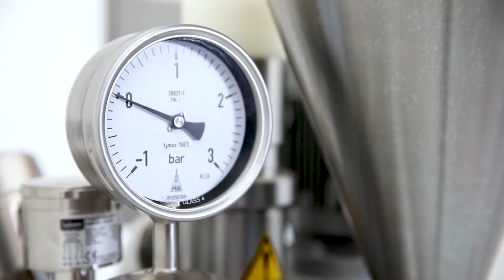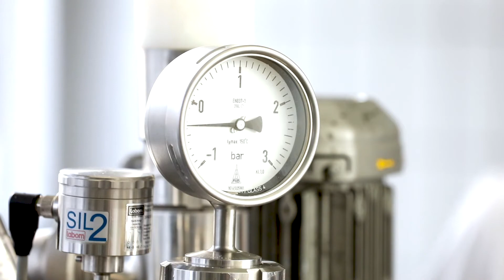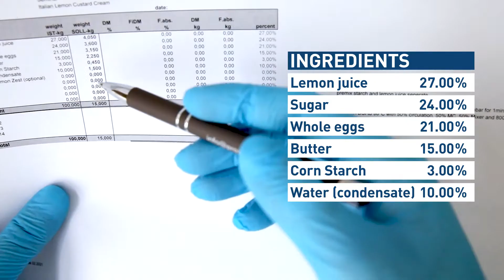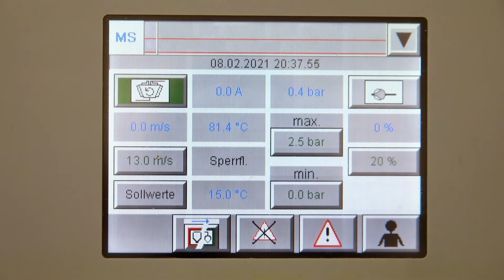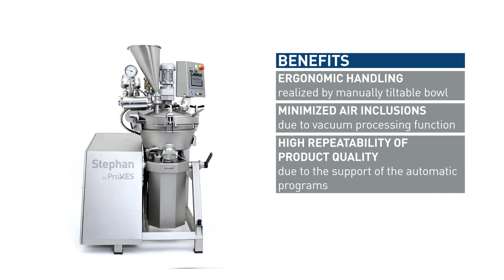210326 ProXES Confectionary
All-In-One Solution for Cutting, Mixing, and Emulsifying.
Processed Cheese, Hummus, Ganache, Sauce, Mayonnaise, and Cosmetics.